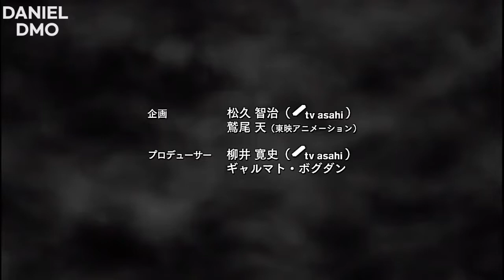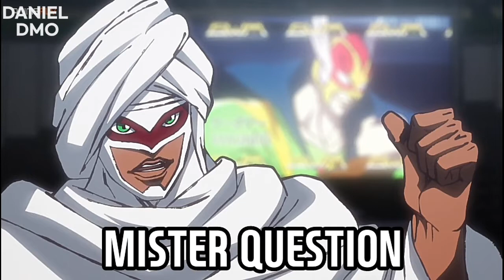💥El valor de un hombre/TIGER MASK W 🐯 RESÚMEN (RESUBIDO)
Resumiendo el anime Tiger mask w 🐯
TIGER MASK W Los protagonistas son dos jóvenes luchadores profesionales, Naoto Azuma y Takuma Fujii. Ambos formaban parte del equipo “Jipang Pro Wrestling”, un pequeño equipo profesional que fue destruido por el “Global Wrestling Monopoly (GWM)”. Buscando venganza, Azuma entrenó al pie del Monte Fuji y se convirtió en Tiger Mask, mientras que Takuma se atrevió a entrar en la Guarida del Tigre para ganar una fiera competición en la que recibió una máscara de tigre negro. Un tigre camina por el camino de la luz, y el otro por el camino de las sombras. Ninguno de los dos puede ver la cara del otro, y en el ring son enemigos mortales, pero ambos tienen el mismo propósito: destruir la Guarida del Tigre.

🔴 VIDEO random: